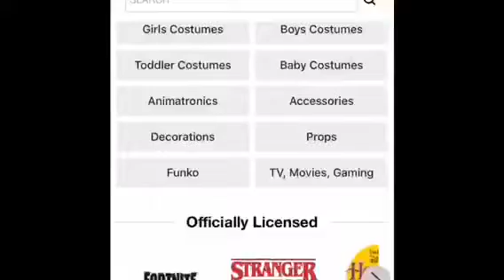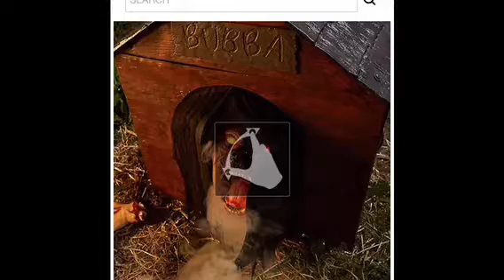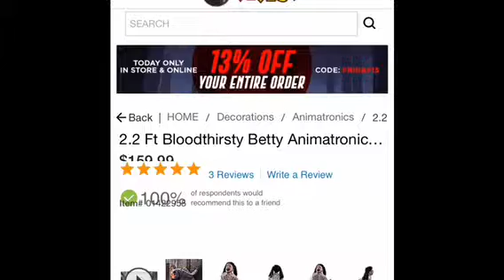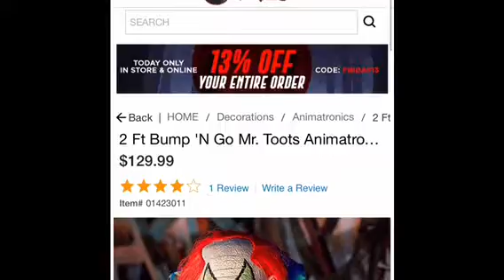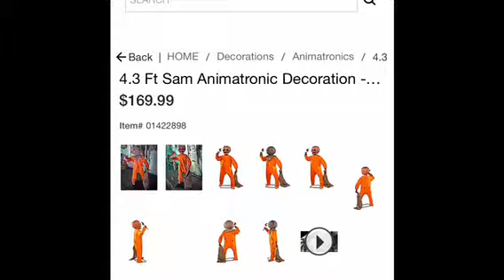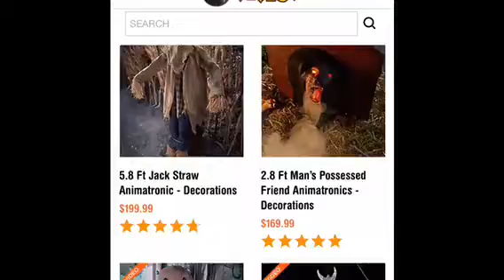Spirit Halloween Shopping Online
Hi also sub to mario jr, Evan Alba, and emeraldswordgaming 9 10 check Spirit Halloween out